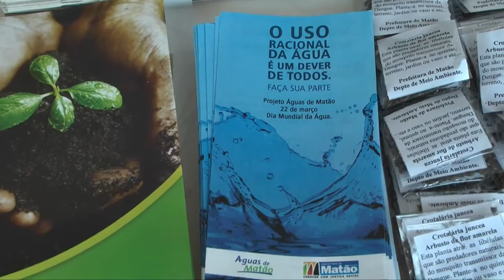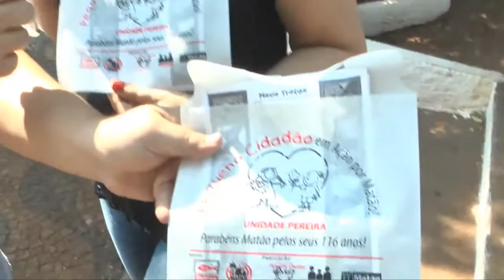process.com.br - Parabéns Matão 116 anos Pequeno Cidadão Pereira - 20140826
Pequeno Cidadão Pereira entrega ‘Presente para Matão’
Reunidos na Praça Leônidas Calígola Bastia, os alunos cantaram e realizaram campanha de conscientização sobre utilização de lixo e contra os maus-tratos a animais. O evento contou com a participação do Grupo Matão + Verde, do Canil Municipal e do Departamento de Meio Ambiente.

Segundo a Diretora do Projeto Pequeno Cidadão, Unidade da Vila Pereira, ‘a educação de crianças minimiza a punição do adulto’, desta forma a atividade do Projeto nesta véspera de aniversário de Matão foi providencial como forma de incutir na criança as noções de cidadania, bem como preservação ambiental.
Havia oficinas onde os monitores do projeto pintavam o rosto das crianças, ensinava e confeccionava pipas, enquanto os professores acompanhavam as crianças na distribuição de sacolinhas ecológicas para serem colocadas em automóveis para evitar que sejam jogados os lixos pela janela dos carros.
No final da ação solidária e ecológica, que contou com a participação do Projeto Matão + Verde, do Canil Municipal e do Departamento de Meio Ambiente, aconteceu a apresentação do Coral dos Alunos que presentou a cidade com a canção “É preciso saber viver”, composição de Erasmo Carlos e Roberto Carlos.

Confira um pouco do que foi a ação do Projeto Pequeno Cidadão da Vila Pereira na reportagem de Fábio Pereira.

Autor da Matéria:
Fábio Pereira